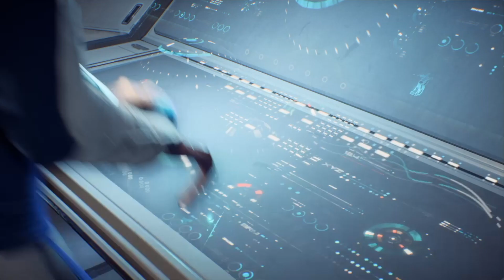Mass Effect Andromeda Chapter 2 Nexus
Mass Effect: Andromeda starts around 2185, as the Andromeda Initiative embarked on an ambitious goal to settle the Andromeda galaxy by traveling in large vessels known as arks. A coalition of Milky Way races - which includes humans, asari, turians, salarians and the krogan - participate in this 600-year expedition and are placed in cryostasis to ensure that they do not age during the trip. Prior to the journey, the Initiative had identified 'golden worlds' in Andromeda's Heleus Cluster, locations that are deemed highly viable for habitation. Each ark consists of a team that is led by a Pathfinder who is tasked to explore and ensure these worlds and any other potential locations are hospitable before settlement can begin.

At the end of the centuries-long voyage, the Hyperion finally arrives in the Heleus Cluster and Ryder wakes up from cryostasis. Soon after, the ark strikes an unknown object in space, temporarily disabling the power and artificial gravity. Despite these complications, the Hyperion reaches Habitat 7, humanity's designated home. However, to the surprise of the crew, Habitat 7 appears vastly different from their initial scans from the Milky Way prior to departure. Unwilling to believe the journey was for naught, the Pathfinder team decides to survey the planet to determine its viability. The atmospheric conditions being more than they could anticipate, the team crash lands on the planet. There, they encounter a harsh environment, hostile aliens, and unknown mega-structures. In time, they successfully retreat from the planet but suffer a great misfortune in the process. With Habitat 7 deemed inhospitable and the team still reeling from the setback, it is up to Ryder to head into the unknown to find a new home for humanity.

As the Pathfinder slowly but steadily establishes outposts on "golden worlds", many secrets and perils begin to surface. The ancient structures located on each "golden world" hold secrets showing Heleus is nothing the Initiative could have ever imagined. This new hostile alien species fight them at every turn, with an enigmatic leader known only as the Archon. A first-contact situation becomes the only beacon of hope that may spell the Initiative's survival or annihilation.

All rights to Bioware